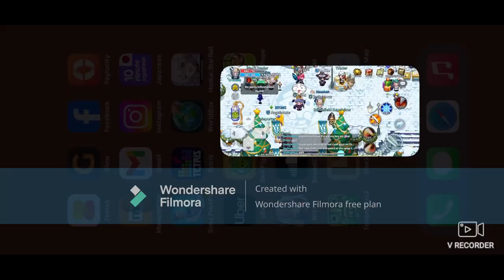IMO TWOM 2024 New Update! Everything Revamped! | New UI, Icons, Maps, Animations & Character Design!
If you would like to see more comment in the comment section below!